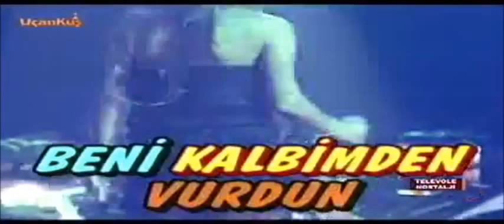Hande Yener - Haftanın Göz Kamaştıranı (2002) - Televole